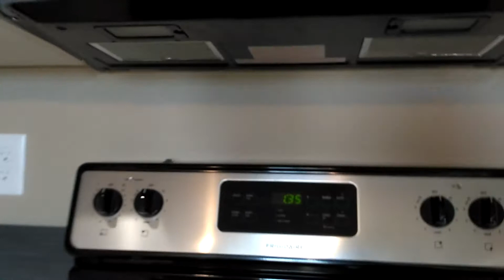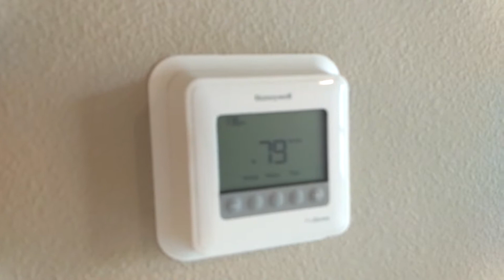Американская квартира для сдачи в аренду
Современная американская квартира для сдачи в аренду, в новом доме.